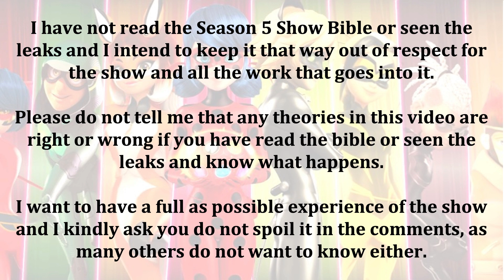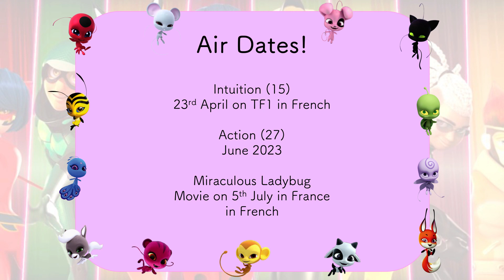MORE NEW MIRACULOUS LADYBUG MOVIE IMAGES REVEALED! ✨ Miraculous Ladybug Season 5 🐞